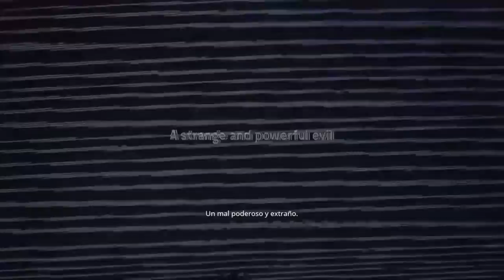¿Cómo tener PAVOS ILIMITADOS Y EL PASE DE BATALLA GRATIS? | FORTNITE battle royale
con este truco vas a poder conseguir los pavos que quieras para poder comprarte el pase de batalla y muchas mas cosas, fortnite es un juego donde el jugar es gratis pero hacerte de trajes nuevos y cosas esteticas diferentes tiene un costo y gracias a este truco va a ser completamente gratis
¿Y tu, ya me sigues?

Musica gracias a J.A.M. Martinez